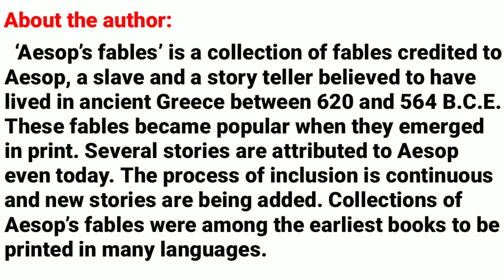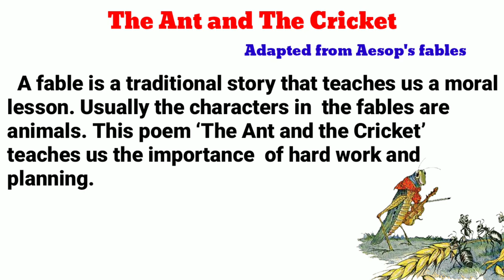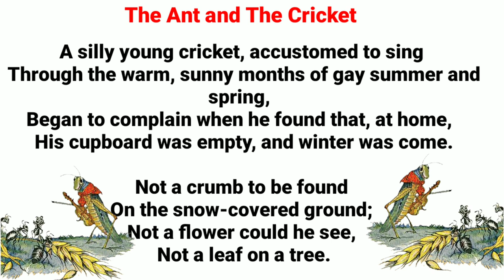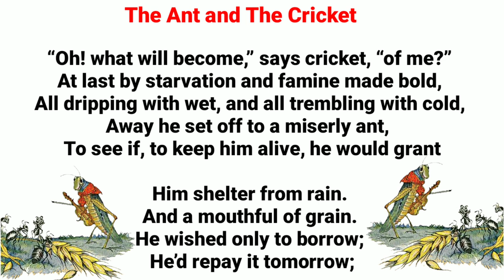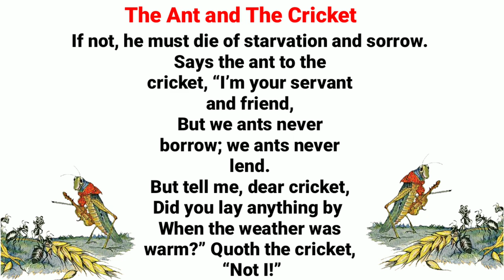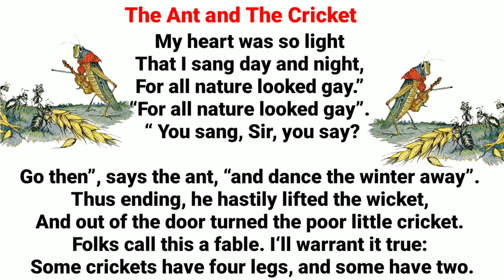The Ant and The Cricket poem Adapted from Aesop's Fables with Detailed Tamil Explanation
This video contains the detailed tamil explanation of the poem The ant and the cricket adapted from Aesop's fables..It will help you to understand the poem easily in your mother tongue ...it will also help you for your exam preparation. Make it useful and share with your friends ...